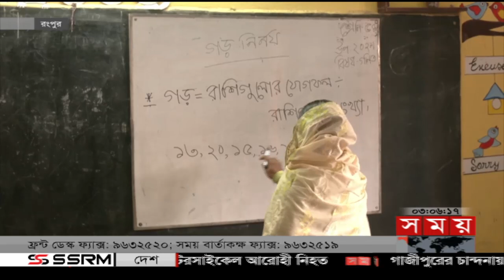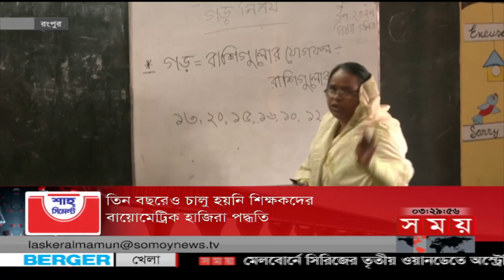বিভাগীয় সময় | বিকাল ৩টা | রংপুর | Bivagiyo Somoy | পর্ব -২৪ | SomoyTV Bulletin